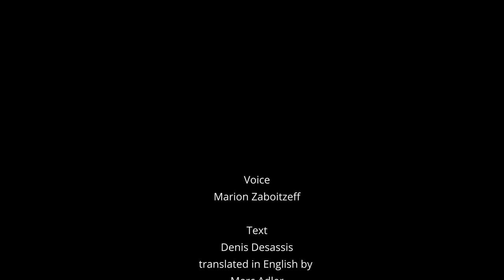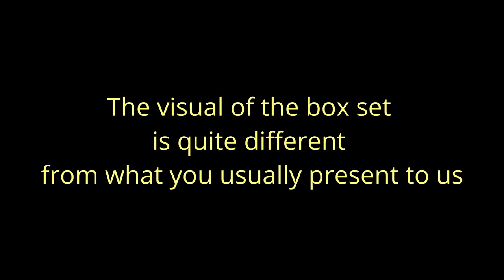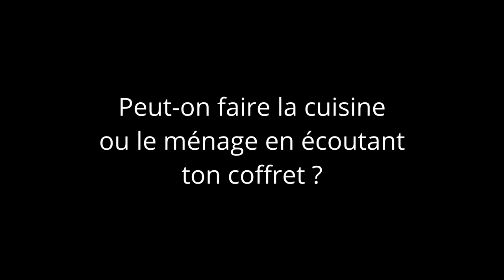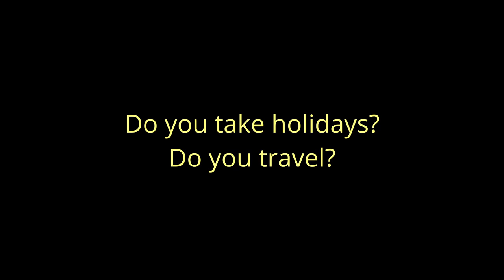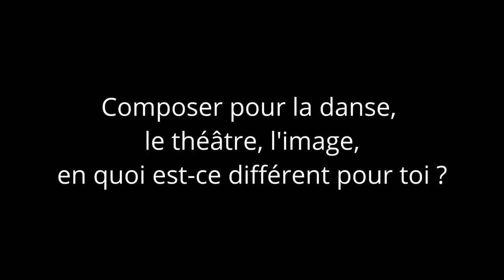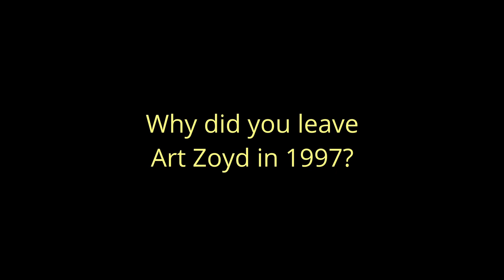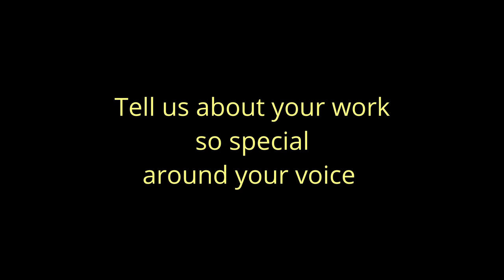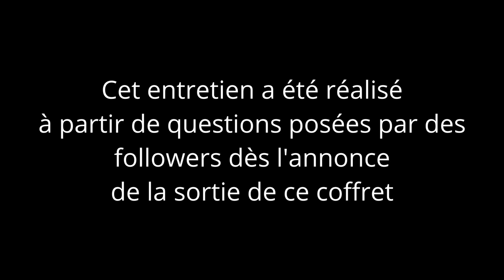Thierry Zaboitzeff - event - 50 years of music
Thierry Zaboitzeff will present this retrospective box set in a video on September 23rd 2022 at 18:00 (UTC+2)

Thierry Zaboitzeff, one of the two pillars of the group Art Zoyd between 1971 and 1997, is producing a 3-CD box set on the Monstre Sonore - WTPL-Music label, a retrospective of his career from 1971 to the present day.

Composer and musician, self-taught and unclassifiable, Thierry Zaboitzeff evolves in universes as distant as progressive rock, jazz, contemporary music, the Rock in Opposition movement, music for the image, electroacoustic music, sometimes also juggling with techno or electro sounds to create an extension of his own musical language.

Original versions, covers, remixes, surprises!

Thierry Zaboitzeff
Retrospective, 50 years of music

LINER NOTES
« Determination, a strong work ethic, demanding, perseverance and accuracy throughout a singular “career” with no concessions. Like a wise and visionary Indian warrior, Thierry Zaboitzeff is one of those who initiated me into the PASSION in music ». So says Michel Besset, producer and longtime friend of an uncompromising artist who has created, as an empathic demiurge, a universe of his own. This self-taught musician and multi-instrumentalist is an explorer as well as an inventor, embodying the idiom of traveling through “Espaces Inquiets” (Uneasy Spaces) - the dreamlike film of a life between shadow and light - where, from the depths, a voice singing in a forgotten language can emerge at any moment, like the natural child of his creative path. One could evoke a contemporary electro-acoustic chamber music, a kind of technoid rock, where bass, cello, keyboards, percussions, samples, and other synthetic strings are blossoming. This would only be a simple attempt at putting of this creation into words, a work intended to be received primarily as an offering. Here are 50 years of music, illuminated by the abundance of an anthology that arouses admiration, as the coherence of the whole, from the first hours with Art Zoyd to the last pagan choreographies, is evident here. Music, cinema, dance, and theater are united in a large ensemble, free from time and stylistic barriers, to surrender to an imagination filled with torments and hopes, that of a journey towards great mystery. The work of Thierry Zaboitzeff is adorned with the dark colors of an initiation ritual that reveals, day after day, enigmatic landscapes, sometimes desolate, where its contemplation gives rise to curiosity mixed with fascination. It tells a musical story in movement, generated by the impulses of the body and the soul, undoubtedly cerebral but powerfully fleshy because it’s always haunted by a pulse. It’s a tale that questions our world, whose implacability we know, following the outlines of some hypnotic dance streaked with telluric vibrations as much as by flashes of light soothing the shadowy zones that they reveal. We can safely assume that there is somewhere, very close to us, a Planet Zaboitzeff. Wonderment awaits you.

Denis Desassis – English translation : Marc Adler
ArtworkThierry Moreau
Photos used for Artwork Bettina Frenzel